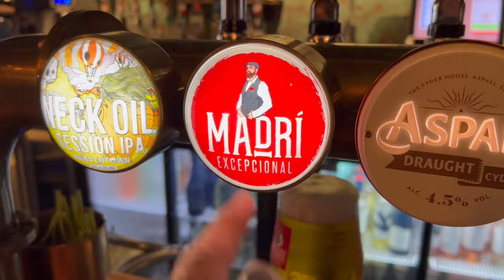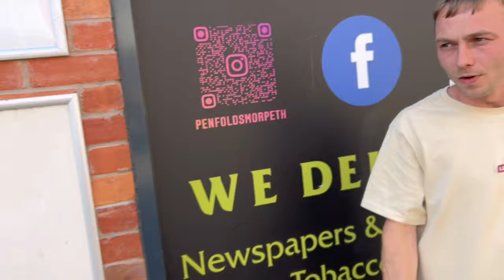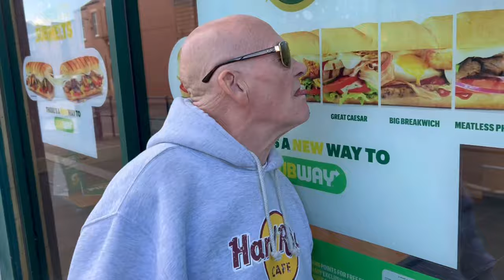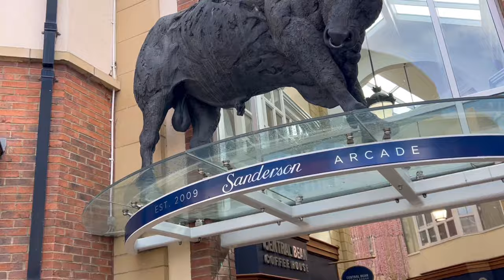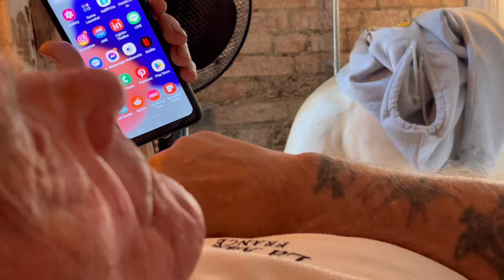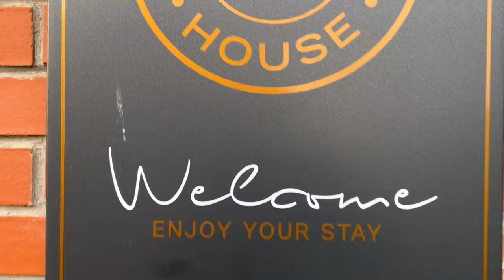Happy Days - 2 - Morpeth